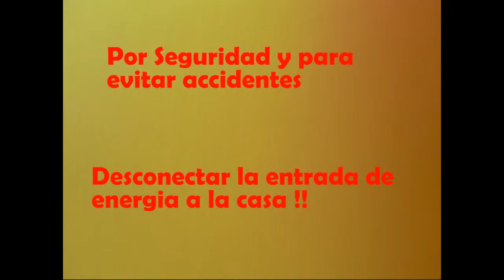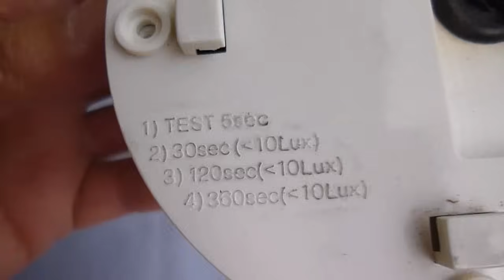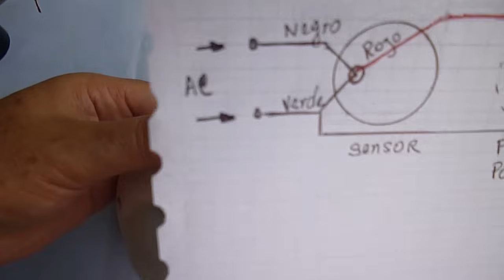Como conectar un sensor de movimiento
Se utiliza para encender una lampra cuando se detecta un movimiento.Tambien se utliza para alarmas, para otras tareas como encender el aire acondicionado apenas entres a tu cuarto,cerrar o abrir puertas etc.